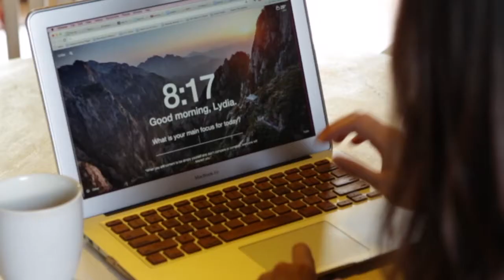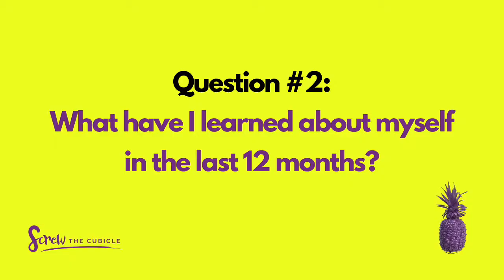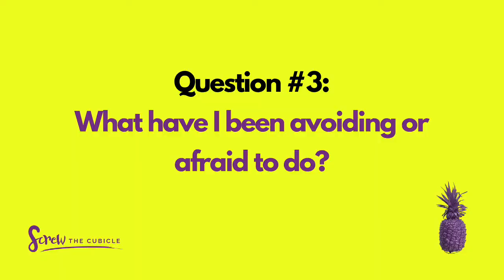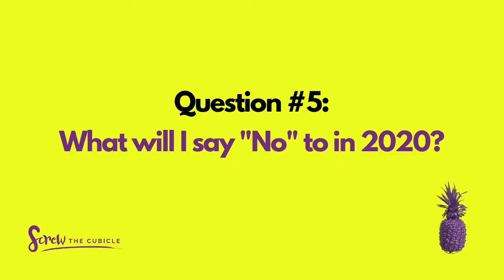5 Questions to Ask Yourself Before Mapping Next Year's Goals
Before you start mapping your goals, I want to share the 5 powerful questions you can ask yourself first to reflect back on what the last 12 months has helped you to learn, and why it can ground you to feel clear on what you desire for the new year.

WATCH MY FREE MASTERCLASS: How to Live Out Your Vision For a Meaningful Life and Career